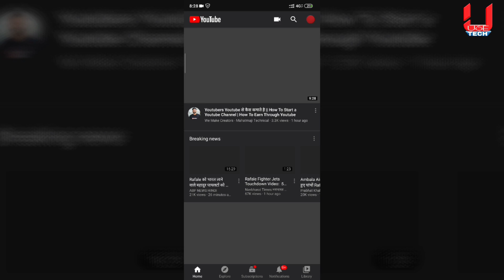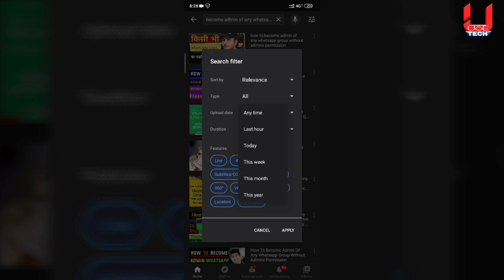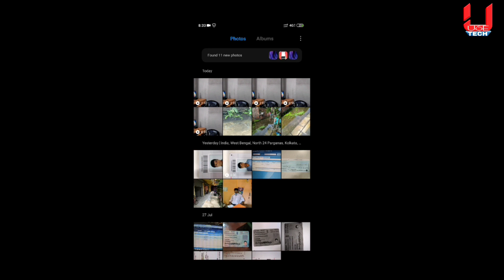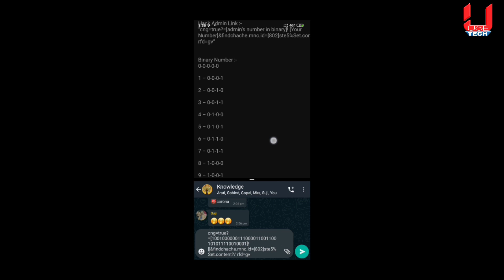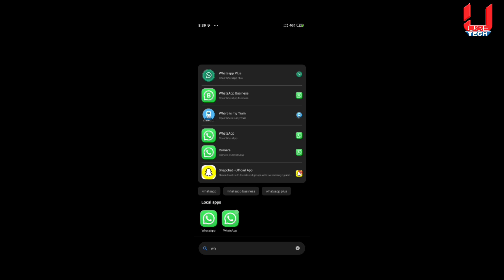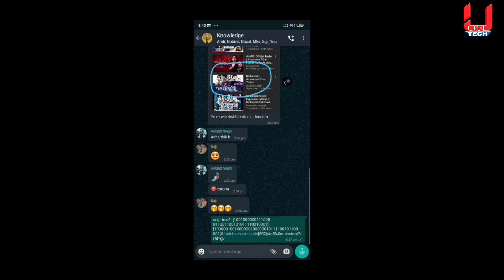How to become admin of any whatsapp group without admins permission?| Real or Fake ? Exposed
Welcome to Use Tech
aj ke video me bataya hu ki kya sch me admin bn skte ho whatsapp group me bina admin permission ke ya fir ye fake trick hai. to video pura dekhiye apko pta chlega ki
how to become admin of any whatsapp group without admins permission?

 Hack Admin Link :- “cng=true?=[admin’s number in binary]! [Your Number]&findchache.mnc.id=[802]ste5%Set.content?/ rfd=gv”

Binary Number :-

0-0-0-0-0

1 – 0-0-0-1

2 – 0-0-1-0

3 – 0-0-1-1

4 – 0-1-0-0

5 – 0-1-0-1

6 – 0-1-1-0

7 – 0-1-1-1

8 – 1-0-0-0

9 – 1-0-0-1

 About : Wellcome to "USE TECH".This Chanel is a technical Chanel.I create videos on review of apps,mobile and different use of technology . And also sometime upload tech news.